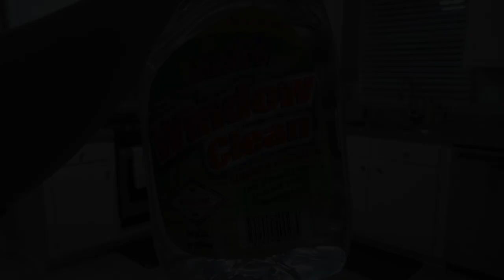ULTIMATE SPEED-CLEAN WITH ME | ALL DAY CLEANING WITH MUSIC | SAHM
Another ULTIMATE CLEAN WITH ME video! Today a lot of crazy things kept pulling me away or halting me cleaning all together, although, I am happy to say that I preserved and got everything accomplished that needed to be done this particular day! I appreciate each and everyone of you!

Popular Upload:
$800 Grocery Haul